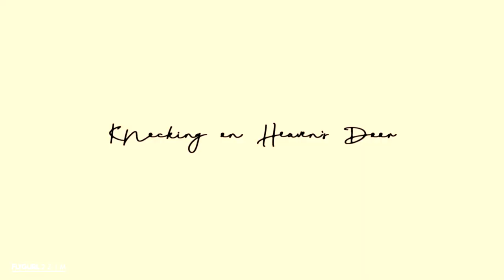►oswald & edward || their story. (5x12)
Is it Sappy Nygmobblepot hours? Yeah, sounds about right.

I’ll start with the fact that I owe everything to Edward and Oswald. They’re the reason I started watching the show (along with Jerome) and they’re the reason I started editing again on Youtube; they’re the reason I kept editing and getting better. They are part of the reason I’ve become to vocal about being LGBT. They are my ultimate OTP I’ve ever ever had in television. And besides having an on screen kiss/wedding, they had the PERFECT ending. The way they slowly came back together over the course of the season, learning to trust and love each other all over again, to the point where the one stays behind for the other and then breathlessly gasps “Oswald…” and smiles like he’s never smiled before. That’s love, fellas.

Edward Nygma and Oswald Cobblepot are in love. I don’t give two fucks if the writers want to debate me on this, they are. Point blank. And that’s pure endgame beauty. My heart is full on this night.

I kept telling myself I wouldn’t be upset when this show was over; that it was it’s time to go. But…seeing that final “Gotham” credit title did me in. I broke down and cried over the fact this series is officially over and I’ll never get anymore….that it really is over for me. I….I’ve been in utter denial so long that this doesn’t feel real and I’m sooo upset.

I would like to thank this amazing cast for the hardwork they have put in over the course of 5 years. This show has meant the world to me and many other people and this ending was the perfect sendoff. Thank you.

I'm going to miss making weekly Nygmob vids.

-Clips: Gotham
-Coloring: SunnyVids